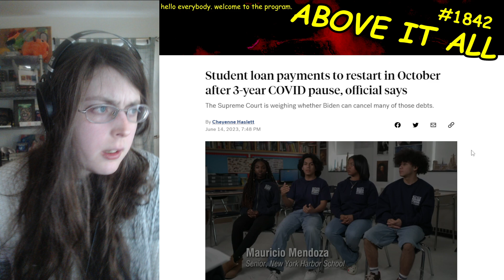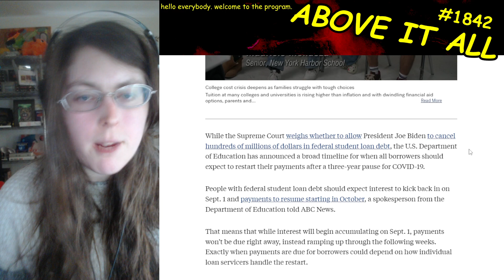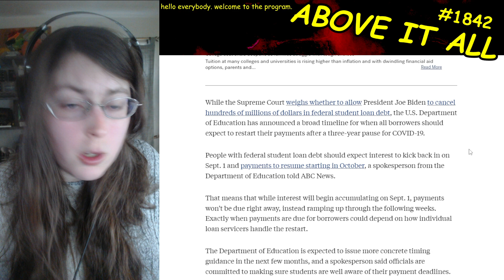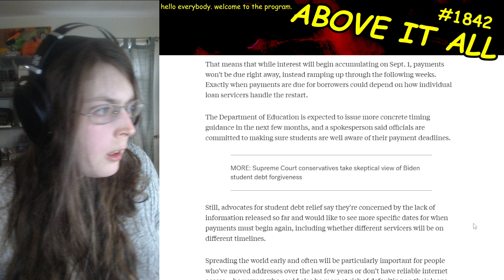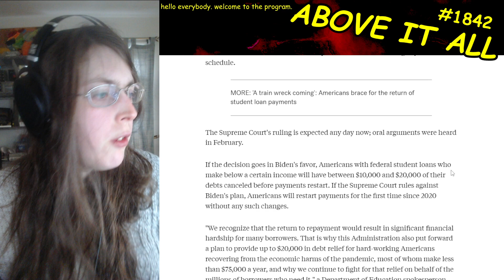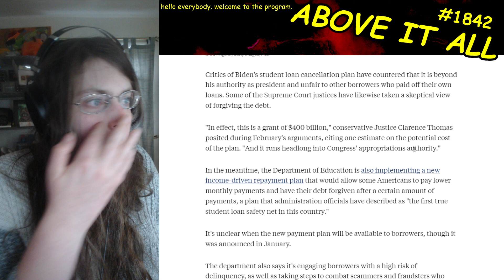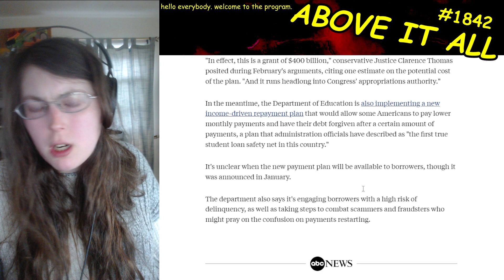Joe Biden Sells Young People Down The River, Student "Loans" To Resume October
Send me money to help me eat tomorrow!